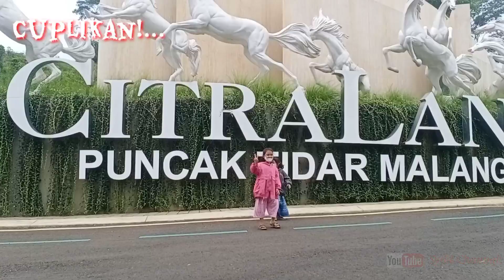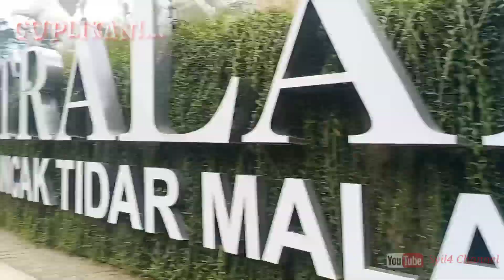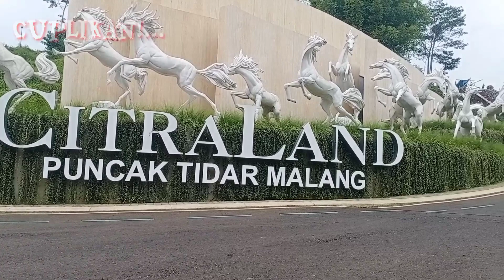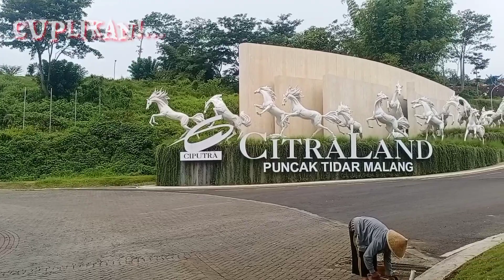Kondisi Terkini MALL Baru Tahap FINSHING Di Kota Malang || MALL ELPICO PARK